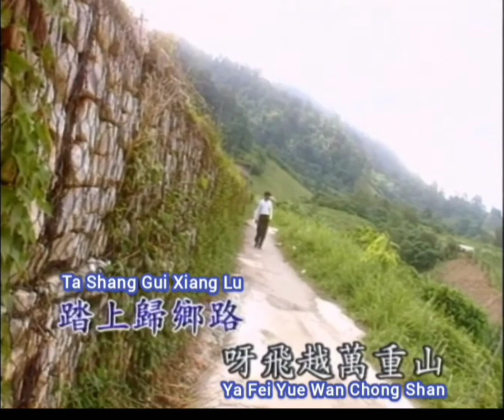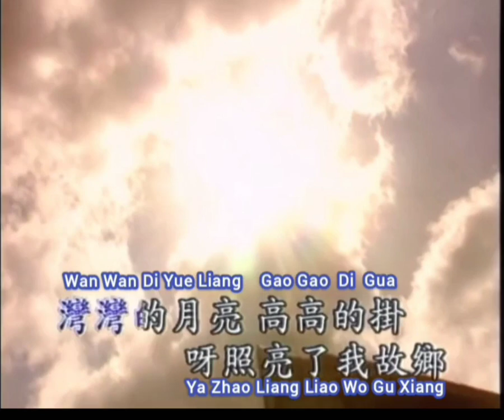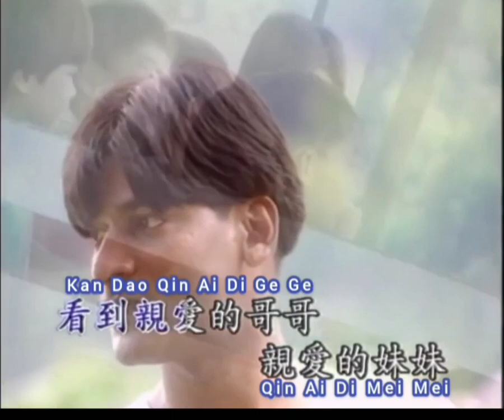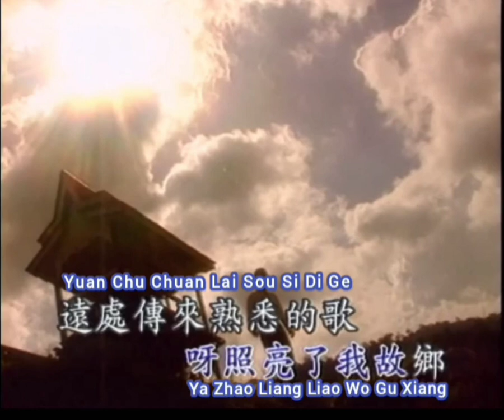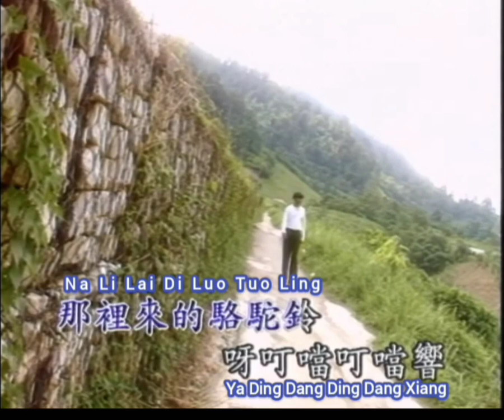我的故乡 Wo De Gu Xiang 伴奏 karaoke 莫翰 Mo Han